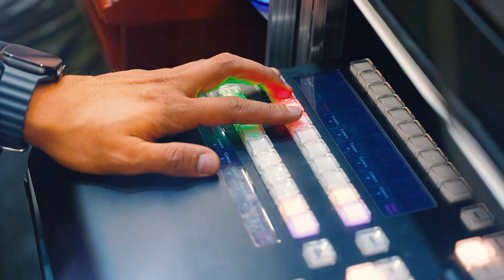(Cover) 겨울왕국 O.S.T | Love is an open door | 원곡 Kristen Belll & Santino Fontana | 스원&성해빈 [버스킹인서울]